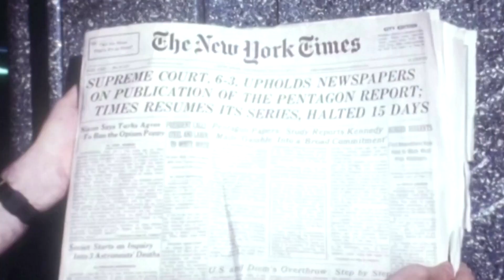Daniel Ellsberg, leaker of the Pentagon Papers, dies at 92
Daniel Ellsberg, the US military analyst whose change of heart on the Vietnam War led him to leak the classified Pentagon Papers, died at the age of 92.